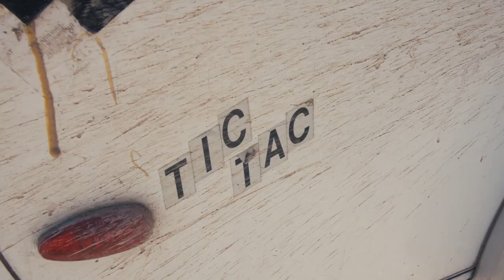Solo Female Traveler Hits Road in Tiny Teardrop Trailer | Near a Decade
Jaclyn decided to hop on a motorcycle and hit the road with her teardrop camper for simple living off grid living and minimalism as a solo female traveler

Filmed by

Edited by